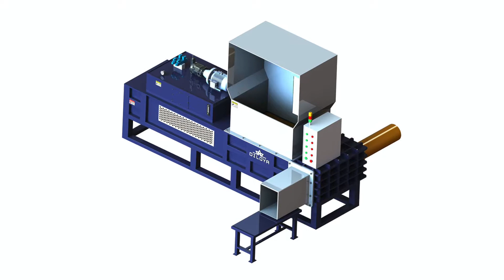Wood Shaving Compactor Machine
1.Fully automatic waste cardboard box/OCC/ONP baling press machine,
2.Vertical carton box baling machine, plastic pet bottles compress machine.
3.Metal scrap baling press machine, steel wire compress baler machine.
4.Aluminum chips/shavings briquetting press machine, copper turnings/swarfs briquetting press machine.
5.Wood shavings bagging press baler machine, silage bagging baling machine.
6.Wiping rags bagging press baler machine, waste clothes/second hand clothing/old clothes baling machine.
7.Plastic lumps/pipes shredder machine, plastic scrap blue shredder machine.
8.Metal scrap shredder machine, double shaft shredder machine, wood pallet shredder machine.
9.Plastic lumps granulator machine, plastic barrels crusher machine.
10.Hydraulic shear machine for heavy metal scrap, copper cable wire shear machine.

Wood Shaving Compactor Machine, Wood Shaving Azerbaijan, Corn Cob Bagging Machine, Wood Shaving Compactor Machine, Wholesale Various High Quality Wood Shaving Compactor Machine Products from Global Wood Shaving Compactor Machine Suppliers and Wood, Hydraulic Cotton Seed corn Cob Packing Machine, Wood Shavings Baler, Wood Chip Baling Machines Bulgaria, Corn Cobs Baling Press Equipments, Wood Shavings Baler Sinobaler Industry Leading Baler Manufacturer of Vertical, Horizontal and Customized Baling Machines for all recycling industries., Baler For Corn Cob, wood shaving compactor machine Brazil, Compress Corncob Packing Machine, wood shaving compactor machine products offers by Nantong Enerpat Machine Co., Ltd at A Premier Pakistan Business to Business B2B Directory., New Cheap Corn Cob Meal Baler Machine, Wood Shavings Compactor, Wood Shavings Bahamas, Corn Silage Machine, Wood Shavings Compactor, Wholesale Various High Quality Wood Shavings Compactor Products from Global Wood Shavings Compactor Suppliers and Wood Shavings Compactor, Silage Bale Machine, 14 Used Maren Wood Shaving Horizontal Baler . 260, Balers Cameroon, Corncob Press Baler, 14 Used Maren Wood Shaving Horizontal Baler .Balers Logger Products in 260, Illinois, Northbrook, Corncob Packer Machinery, Daytech Wood Shaving baler Bagger Press Germany, Corncob Briquette Baler Machine, Daytech Wood Shaving baler Bagger Press Daytech design and build these machines to suit customers requirements. The daytech wood shavings press in, Corn Silage Press Packing Baler, Shavings Compactor Saves Money, Space : Modern Machine Dominica, Rice Husk Sawdust Baler Machine, Shavings Compactor Saves Money, Space. Available from Tecnara Tooling, the Yuken Kiriko is a quiet, hydraulic powered chip compactor that is designed to reduce, Corn Silage Press Containe, Vertical Bagging Machine, Sawdust Balers, Shavings Baler Egypt, silage bale machine, SINOBALER vertical bagging machine makes bagged bales of wood shaving, chopped straw, rag, clothes, rice hull, cotton seeds, and peanut shell etc. Inquiry, Silage Baler Machine For Grass, Wood Shavings Baler. 260, Balers Products Scrap Monster Grenada, Semi Automatic Flour Packing Machine, Wood Shavings Products in 260, Ohio, Mansfield, Rice Husk Baler Press, compactor machine wood shaving Guynea, Cottonseed Hulls Press Baler, Our product such as compactor machine wood shaving can not only press clothes, it can also bale metal wood, straw, wastepaper and so on., Wood Shavings Bagging Machine, TCM BALER wood sawdust bagging press machine Honduras, Rice Hull Bagging Machine, For pressing wood Sawdust Baler Machine Sawdust Compactor Sawdust Baling Press Benin Wood Shaving Machine Wood Shaver Willems Baling UK Wood, Rice Husk Press Bagging Baler Machine, wood shavings compactor machine, price of wood shavings Croatia, Rice Husk Bale Press Machine, Our product such as wood shavings compactor machine can not only press clothes, it can also bale metal wood, straw, wastepaper and so on., Wood Shaving Press, Wood Shavings Baler Compactors Unlimited Iran, Wood Shavings Bailing Machine, Used Wood Shavings Balers. Wide variety of used wood shavings balers for many different applications. Inventory changes frequently. If we do not have what you are, Waste Paper Bale Pressing Machine, Used Shaving Equipment for sale. American and more. Lebanon, Wood Chips Machine, Search 31 listings for used shaving equipment. Find American, LS, Bremer, Cyclone, Kverneland, Mercedes Benz, National, Rema, Schmitz for sale on Machinio., Wood Shavings And Wood Chips Press Baler Machine, Wood Sawdust Compactor, Sawdust Baler Lucia, Wood Chip Press Baler Machine, Enerpat Sawdust Block Press Machine